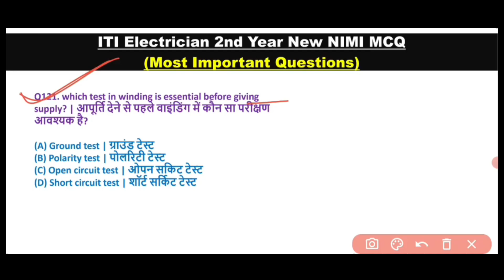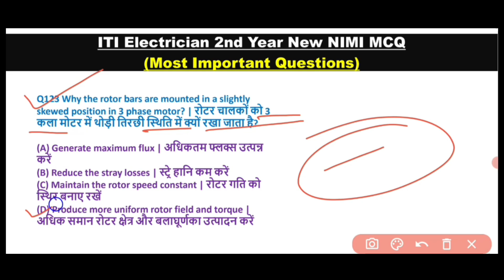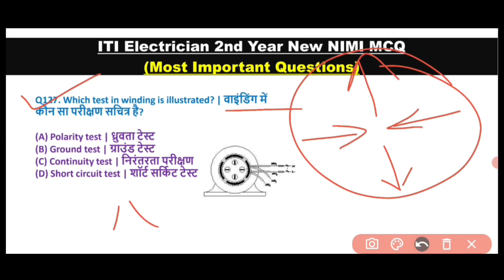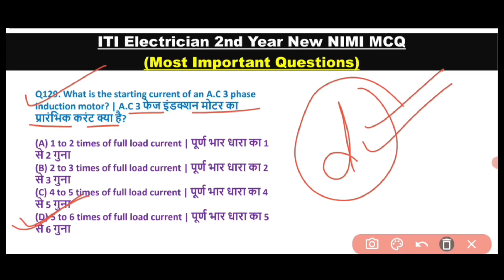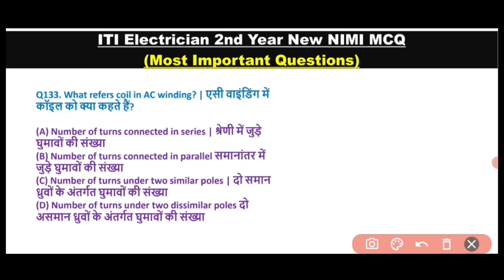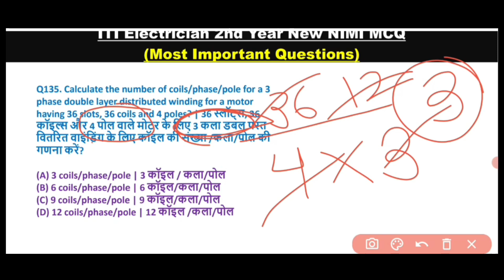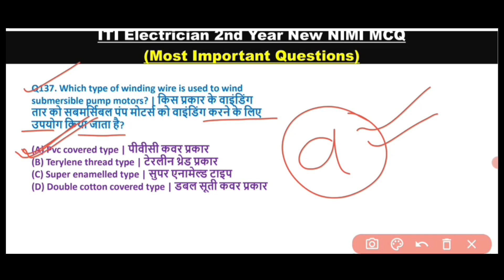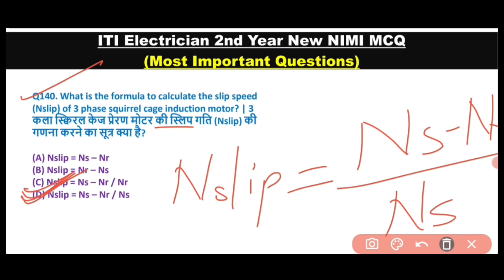"ITI Electrician 2nd Year Theory | Class-07 🛠🚀 | CBT Exam 2024 Prep.Shortcut!"